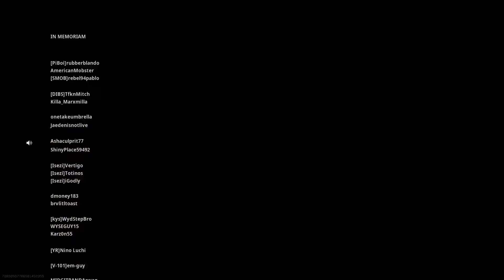Call of Duty®: Modern Warfare® Mountain Goat Win.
Whilst our friend is stuck in a window, we still managed the win.